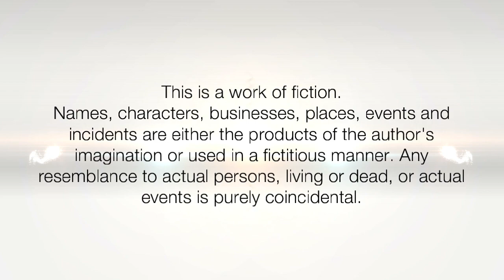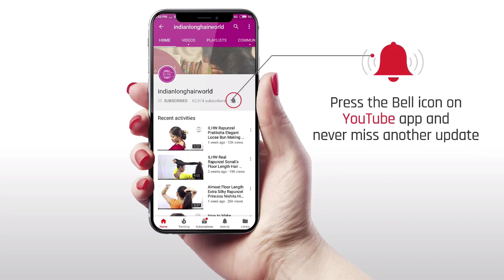Sonali's Latest Floor Touching Cobra Thick Braid Making & Flaunting By Wearing Her Braid Around Neck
ILHW Rapunzel Sonali's Floor Touching Everyday Loose Hair Braid Making & Flaunting With Her Extra Long Floor Touching Healthy Hair